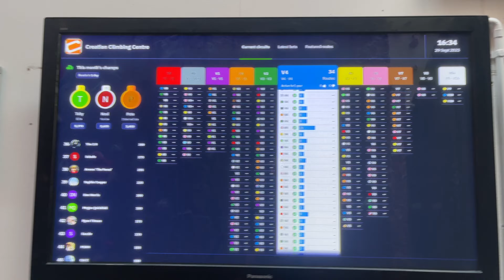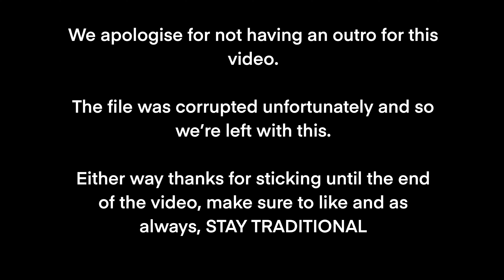Rock Climbing Challenges In Birmingham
The sport of climbing is extremely beneficial for you and so you should go to your local bouldering centre and give it go 🧗‍♂️

Climbing is one of the essential movements everybody should be practicing as it works your entire body and engages your core, back, legs and arms ❗️

Another benefit with bouldering is that it causes you to think and problem solve on the move, teaching you to work your mind and body together 🧠🏋️‍♂️

Check out some of the lines we did in this video, and after watching us take on some of the challenges, grab your mates and go climbing for yourself 🧍‍♂️🧍‍♂️